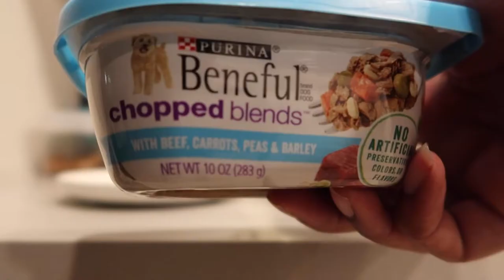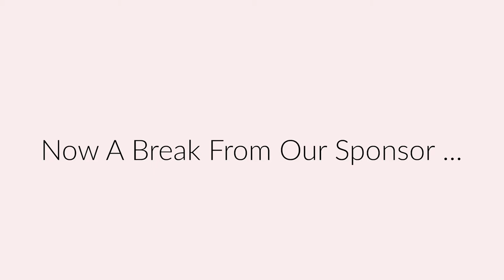VLOG - YORKIE SWIMMING, MY SIDE HUSTLE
Hey guys! I have a side hustle! Do you? Take a peek at what I do when I’m not working my 9-5. Also BIG shoutout to Lunaoo! They sent Frankie and Ava a super fun Portable Pool. I got the pool in an XL.

ZKMTIQUH - applicable to all sizes and colors

Thank you so much for tuning in. Links are below. Enjoy 💕

Lunaoo Portable Foldable Dog Pool
Ava’s Life Vest (S)
Frankie’s Life Vest (XS)
Nintendo Online - SimoneSaysATL
• I am always open to video request! Send me some in the comments!
• I upload videos on Sundays!